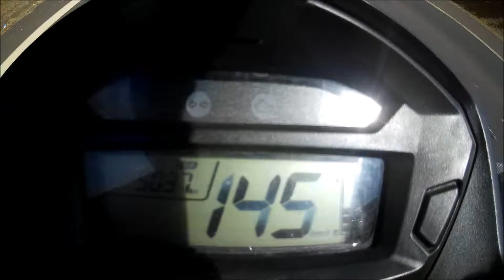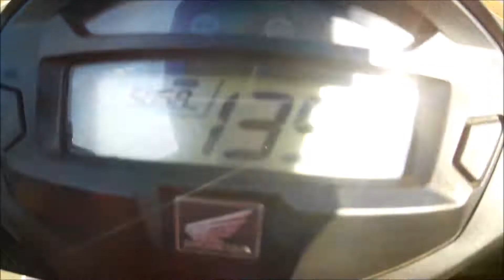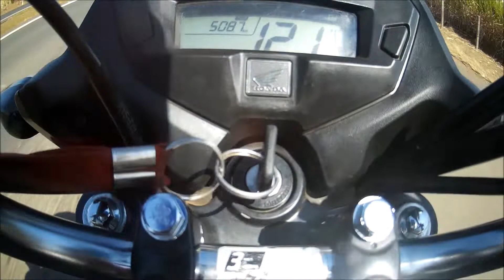CB Twister vs Fan 160 | Top speed insano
LEIAM A DESCRIÇÃO:
Ola pessoal! Mais um videozinho pra vocês de um final de semana, agora com uma brincadeirinha entre a CB Twister com garupa contra a Fan 160, esta otimo, venham conferie, e não se esqueçam de se inscreverem e de deixarem aquele like, boa boa! fiquem com Deus!